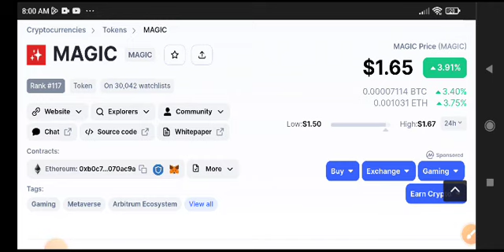MAGIC Price Prediction! MAGIC COIN Today News